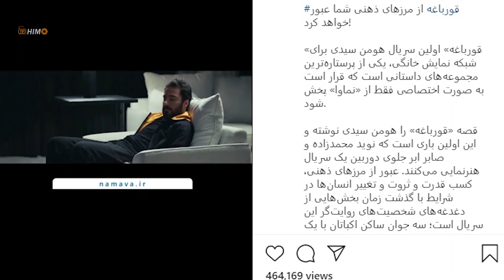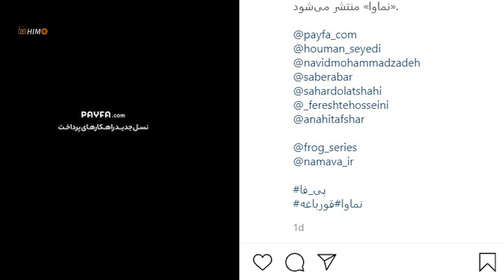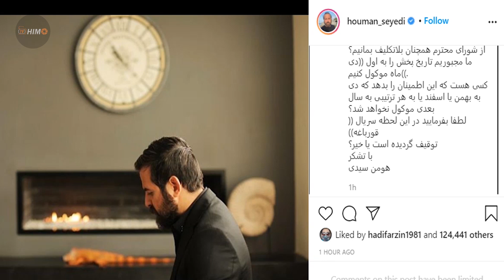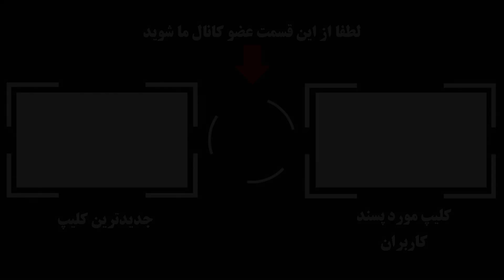سریال جنجالی و پرهزینه قورباغه توقیف شد !